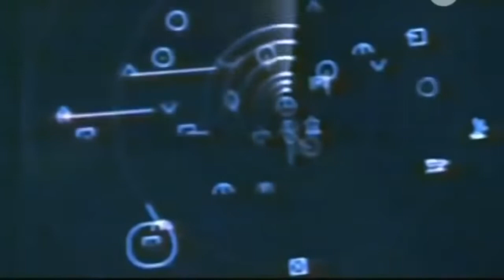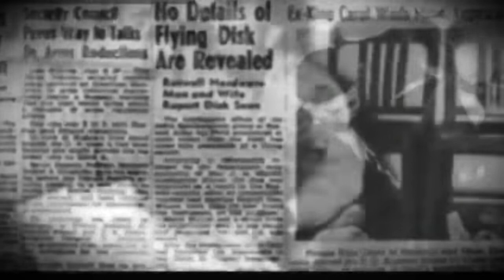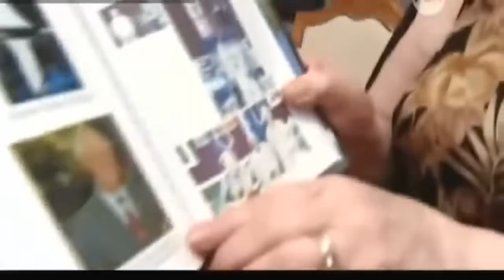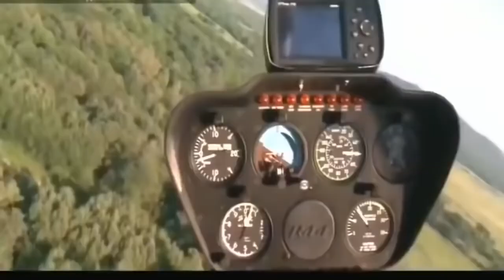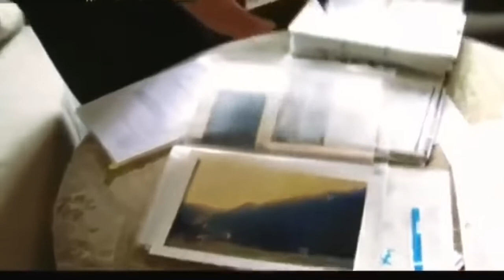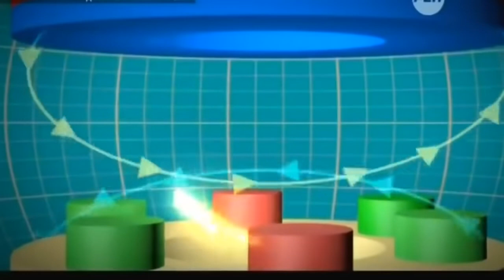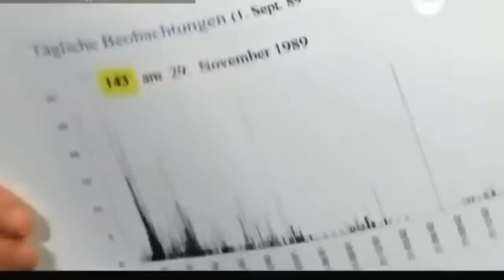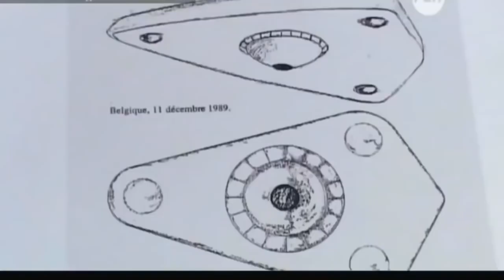МОСКВА В УЖАСЕ!!! БЕГИТЕ ПОКА ЧТО МОЖЕТЕ!!! СПЕЦВЫПУСК!!!